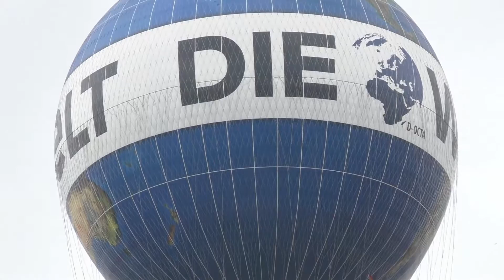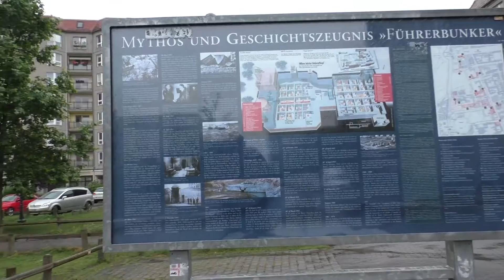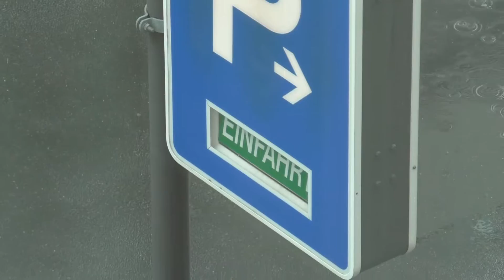My Visit To Berlin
A few clips of a recent trip to Berlin!

Shot in June '16 on a Panasonic Hc-w850.
Awesome country, awesome city.

Sadly I didn't get to film any of the Sony Centre's Plaza at night. Its such an awesome lil place, all lit up in different colours. Gotta be my favourite!

Peace

Skunk.